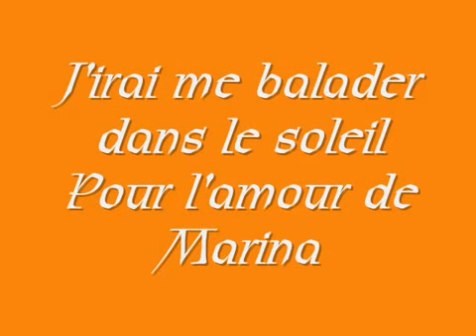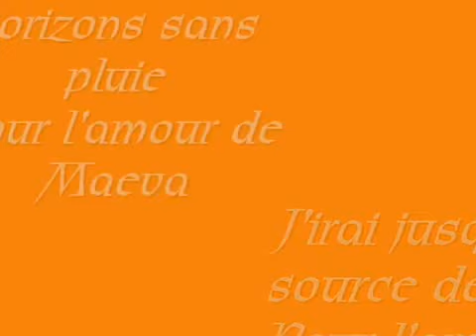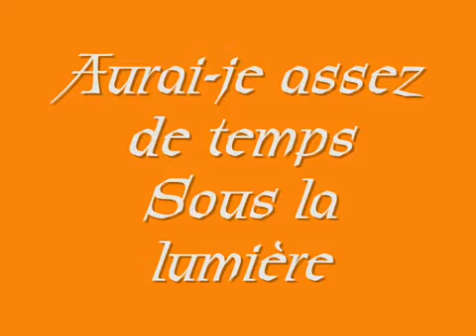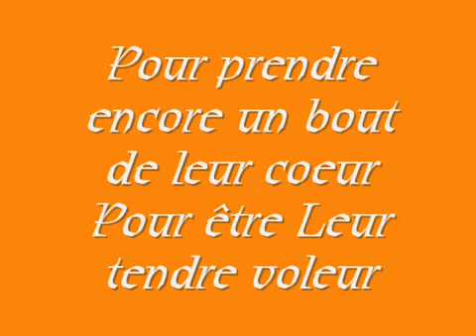TENDRE VOLEUR PAR JULIO IGLESIAS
Julio José Iglesias de la Cueva (born September 23, 1943), better known simply as Julio Iglesias, is a Spanish singer who has sold over 300 million records worldwide in 14 languages and released 77 albums.According to Sony Music Entertainment, he is one of the top 15 best-selling music artists in history.While Iglesias rose to international prominence in the 1970s and 1980s as a performer of romantic ballads, his success has continued on as he entered new musical endeavors.He is the father of singer Enrique Iglesias.